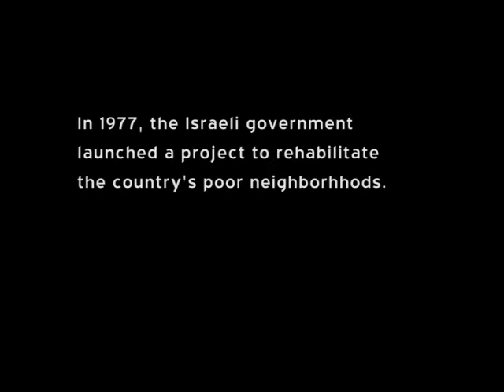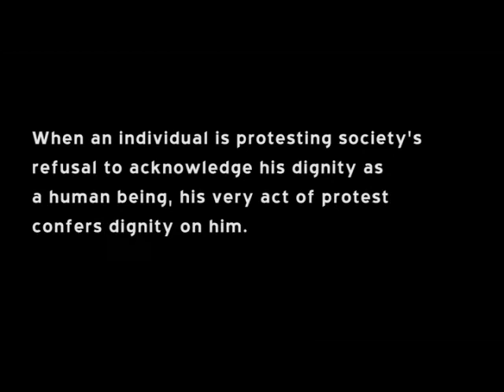The voice of the neighborhood residents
The voice of the neighborhood residents - is a video clip produced by the Social TV. In the clip the residents of the weakened neighborhoods talk about the many difficulties which they are forced to cope with on a daily basis.